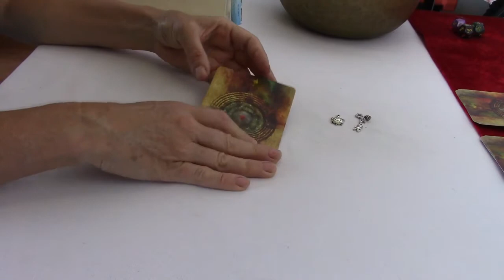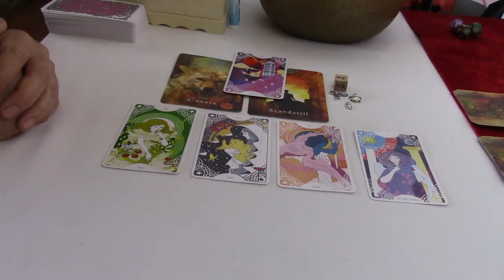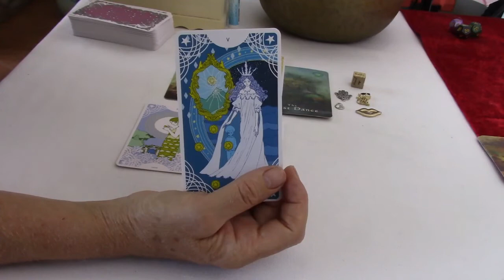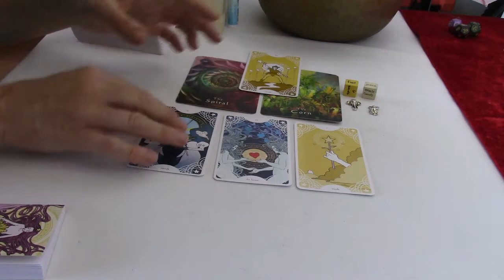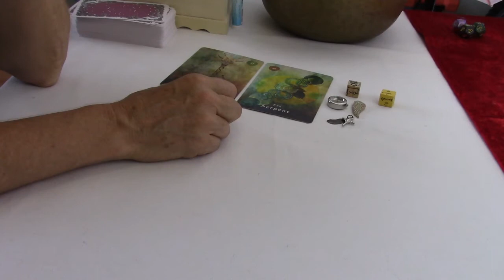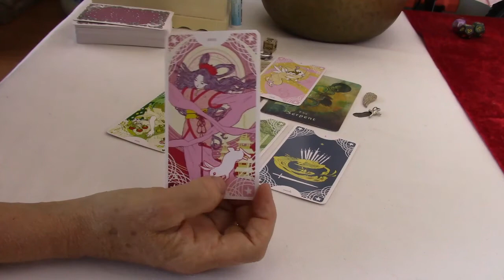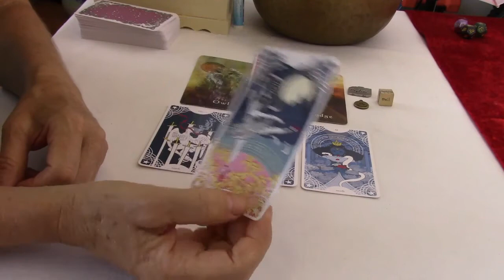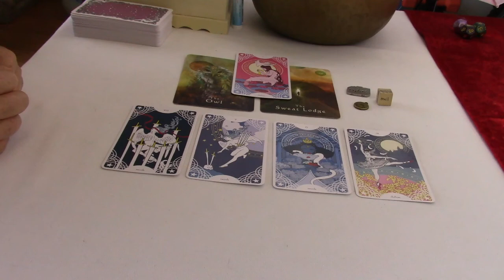Powerful Changes Ahead! | Sunday's Timeless Reading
Group 1: 00:00:31
Group 2: 00:15:07
Group 3: 00:32:55
Group 4: 00:51:10
Group 5: 01:12:26

To learn more about me and the reading services I provide check out my

Bless you & thank you for being here today.
Be well, be safe and be aware.